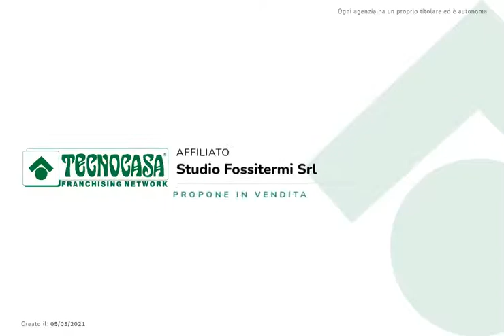3 vani fossitermi ristrutturato